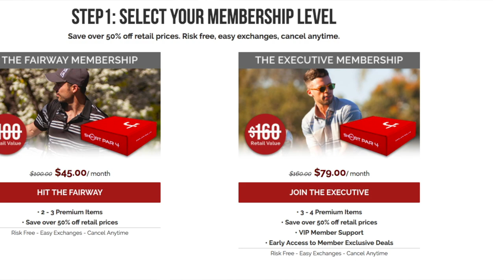Short Par 4: Mens Golf Subscription Box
Short Par 4 is a mens golf subscription box! They'll hand-pick amazing items for you from a great selection of some of the top golf brands like Under Armour, Puma, Callaway as well as other fast growing amazing brands like Devereux, Johnnie-O, Travis Matthew and more!